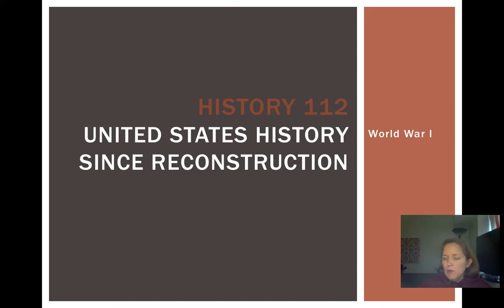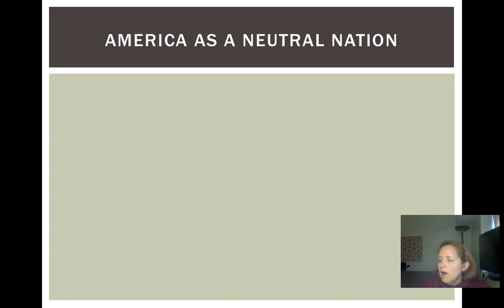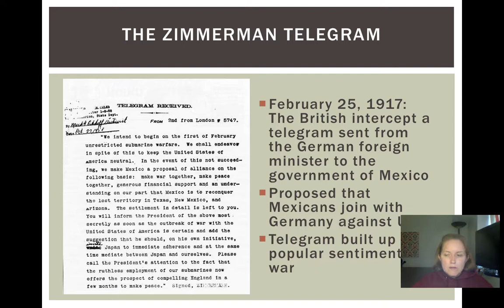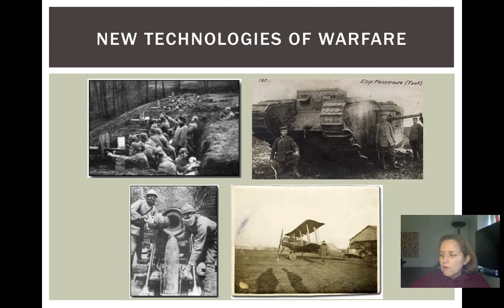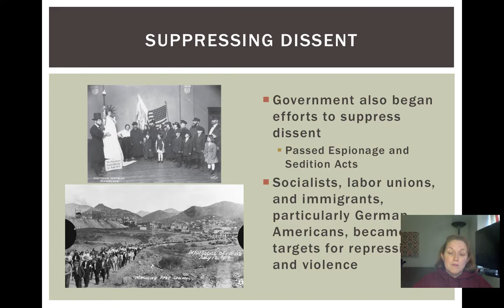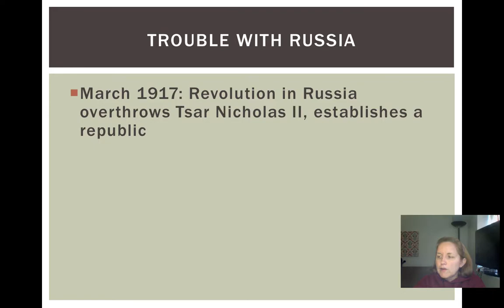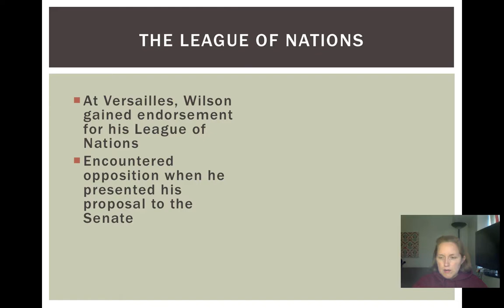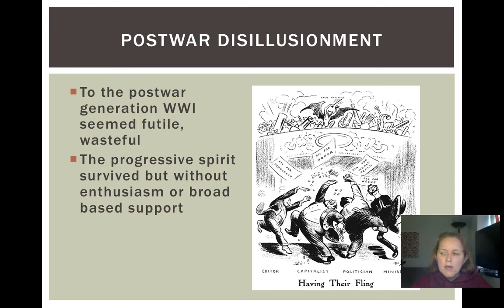US History 1865 - Present: Dr. Megan K. Sethi: Lecture 6, Part 2: World War 1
This week, we are tackling two big and related topics: the Progressive Era, and the First World War.

The Progressive era, in many ways, really marks the beginning of the transition to modern American society as we know it. Beginning in the 1890s and lasting up to around 1920 or the end of WWI, American society experienced an unprecedented wave of reforming spirit – this era is known to historians as the Progressive Era, and the social reforms that occurred during this era are known as the Progressive Movement. However, this is to some extent a convenient label placed upon reforms that were not comprehensive or unified and often contradictory.  Progressive reformers were a varied lot of individuals – they shared some characteristics, but differed widely in their approaches and views. Not all Progressives agreed with each other, and theirs wasn’t a unified or coherent movement.  But in general, this period in American history is characterized by a recognition of the problems that were plaguing American society and a willingness to both expose those problems and to try to remedy them. Progressives were concerned about the effects of industrialization and the conditions of urban industrial life, and believed in using government and scientific expertise to solve society's problems.

From 1900 to 1920, the White House was occupied by three successive Progressive presidents, each of whom promoted reform and worked to address the challenges facing American society. The last of these presidents, Woodrow Wilson, also believed he could apply the principles of progressivism on an international stage to create a more just and equitable world. In large part, American involvement in the First World War was due to Wilson's progressive ideals. Wilson's foreign policy was driven by a vision of a harmonious and prosperous international order, which he believed the United States could bring about. As we will see, however, this progressive idealism, despite Wilson's most valiant efforts, failed to bring about a world "safe for democracy." Both at home and abroad, the effort to fight the war and secure a lasting peace resulted in compromising many progressive ideals. The First World War ultimately led to disillusionment, suppression of dissent, resentment among the vanquished, and the decline of the Progressive Era.

This week, as you are making your way through the material, think about the following questions: What were the motives of progressive reformers? What were the goals of progressive reformers, and how did they attempt to reach them? What role did women play in the Progressive Movement? What caused the outbreak of the First World War, and why did the United States join the conflict? How did the American government promote freedom and democracy abroad while at the same time create restrictions on both at home?

-- Dr. Megan K. Sethi.